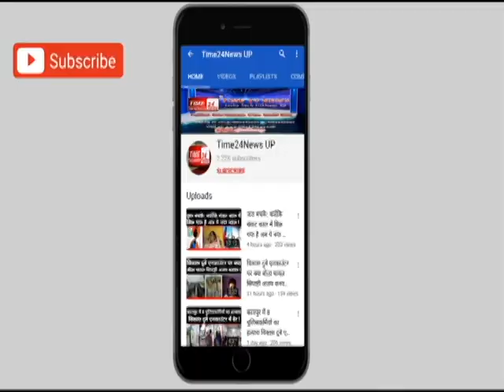Viral Video इस पुलिसकर्मी की आवाज ने बनाया सबको दीवाना !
इस पुलिसकर्मी की आवाज ने बनाया सबको दीवाना !